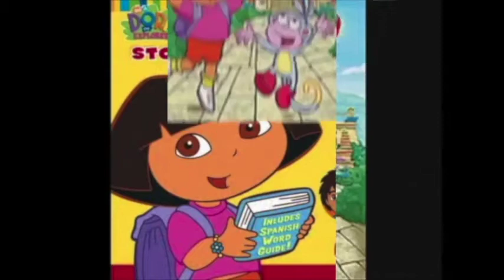Dora The Explorer Can't Stop The Feeling Piano Version